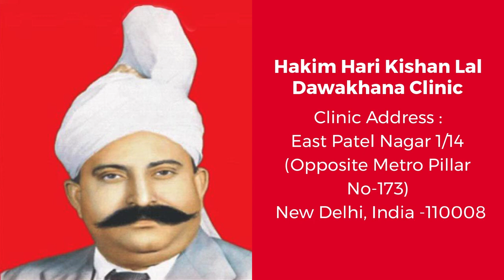Erectile Dysfunction in Gurgaon, Sexual Dysfunction , Hakim Ji Delhi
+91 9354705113 (Whats App / Call Number), Hakim Ji Delhi, Best Sexologist in Delhi, Hakim Hari Kishan Lal Clinic

Best Sexologist In Delhi, Best Sexologist In India, Best Sexologist In UAE, Best Sexologist In Dubai, Best Sexologist In Abu Dhabi, Best Sexologist In Sharjah, Best Sexologist In Saudi Arabia, Best Sexologist In Riyadh, Best Sexologist In Jeddah, Best Sexologist in Kuwait City,